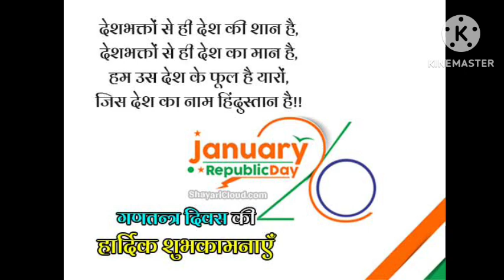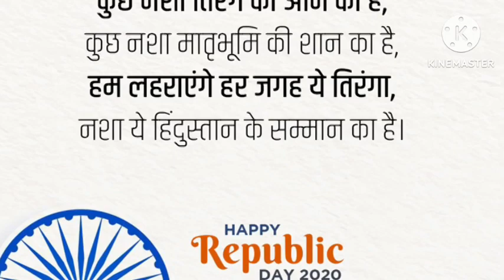🇮🇳 शायरी 🇮🇳 Gantantra Diwas Par Shayari | 26 January Shayari | Republic Day Shayari In Hindi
🇮🇳 शायरी 🇮🇳
Gantantra Diwas Par Shayari
26 January Shayari
Republic Day Shayari In Hindi
देशभक्ति शायरी